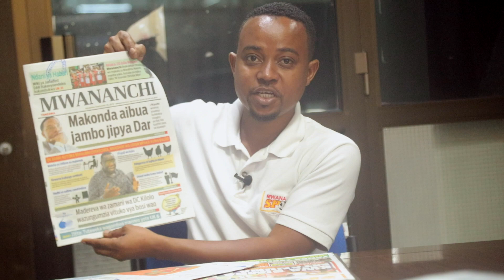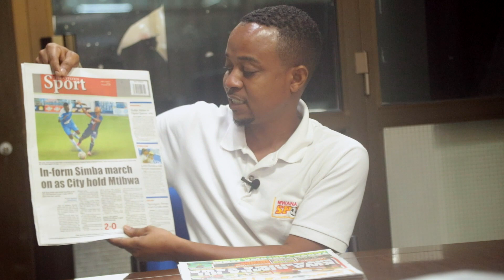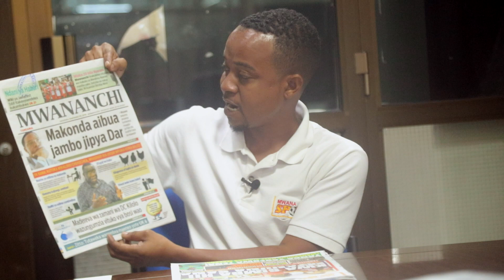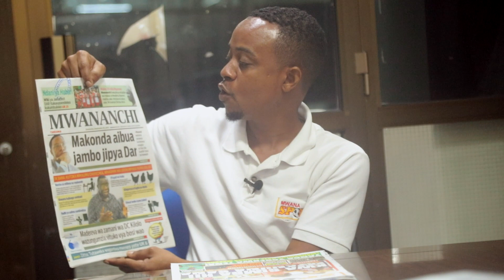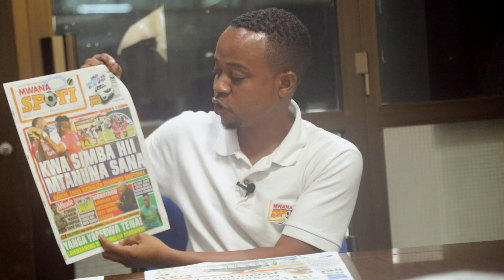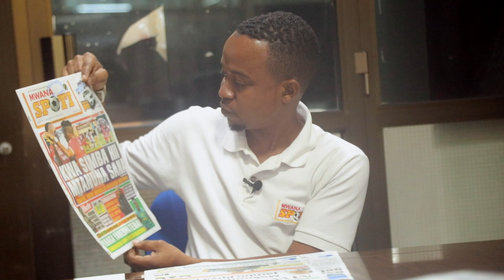MAKONDA AIBUA JAMBO JIPYA DAR || KWA SIMBA HII MTANUNA SANA